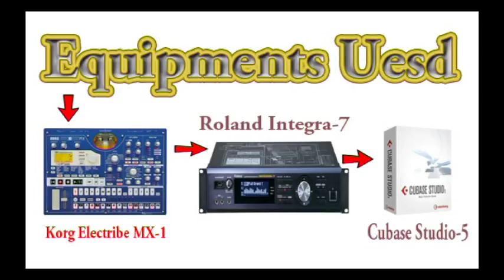Equipment's Used In This Track ( Warrior Riddim dub )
Korg Electribe Mx-1- Roland Integra-7 - Cubase Studio-5
Produced By Fingerz.